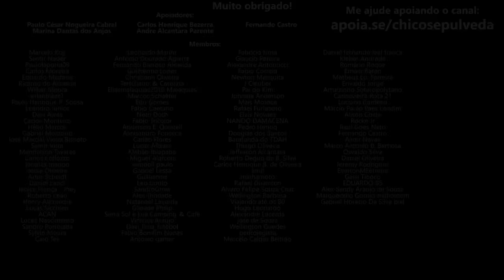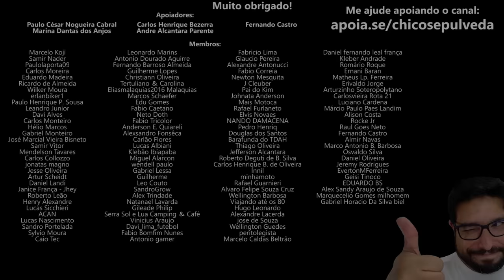Honda Africa Twin 1100 - Entenda por que não dá pra confiar no pós-venda Honda Brasil (CRF 1100L)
🔹Faça uma doação em Bitcoin ou Ethereum:
BTC: bc1ql5esj3ctne5gv9mqg54j4gsns280fpu3jfxqjm
ETH: 0x16be8dc1D7f74c1CB2AA2e02089EA5f5fd168bc3